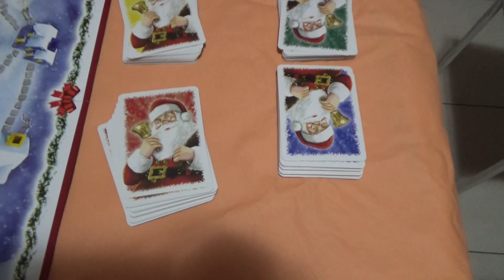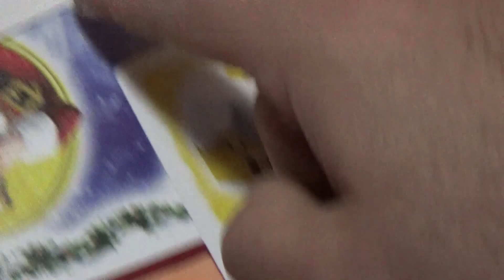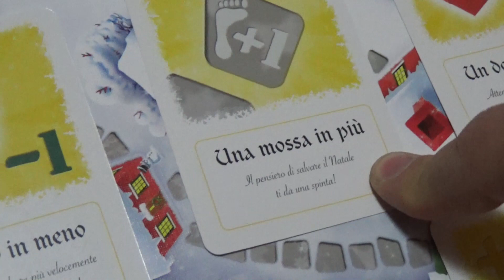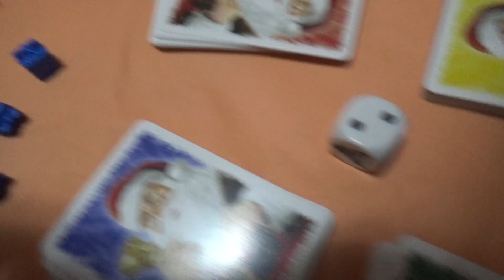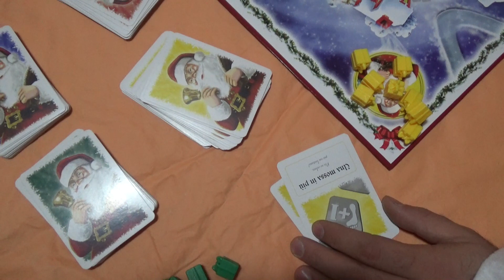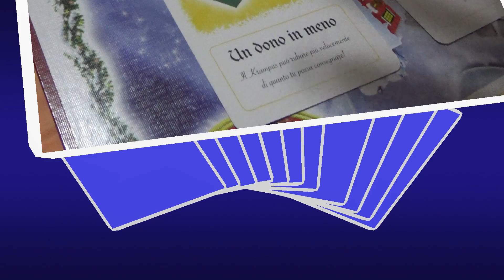Mettiamo le carte in tavola 19# - SPECIALE NATALE - "Il gioco di Natale" tutorial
Babbo Natale non ce la fa più, chi di voi gli darà una mano a consegnare i doni?!
Ecco a voi un simpaticissimo gioco da tavolo a tema natalizio per tutta la famiglia!